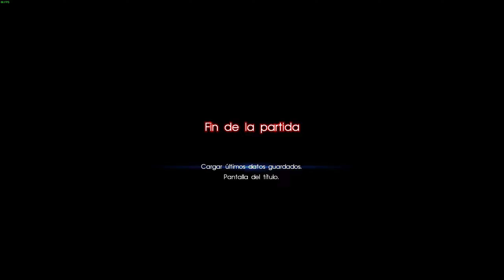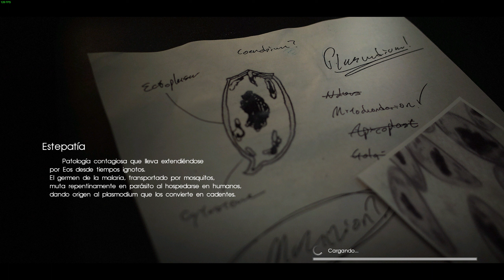Final Fantasy XV Windows Edition gameplay Boss IGFRIT